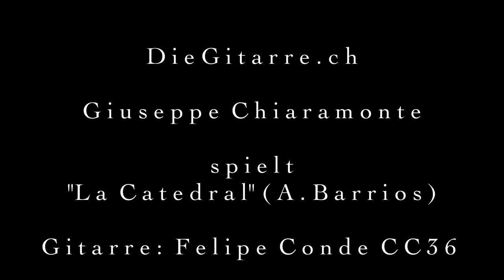La Catedral (Allegro) - Giuseppe Chiaramonte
Der einfühlsame und hochbegabte Gitarrist aus Italien spielt für DieGitarre.ch den Allegro vom bekannten Stück von Barrios, La Catedral auf einer unserer schönsten Einzelstücke: Felipe Conde CC36, Fichte Cocobolo.